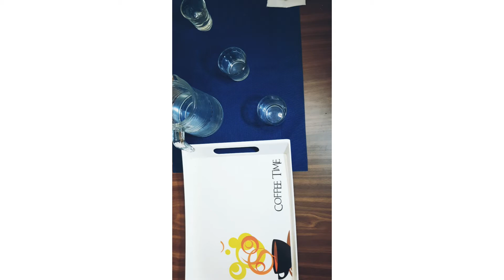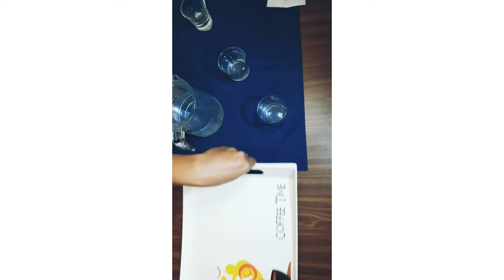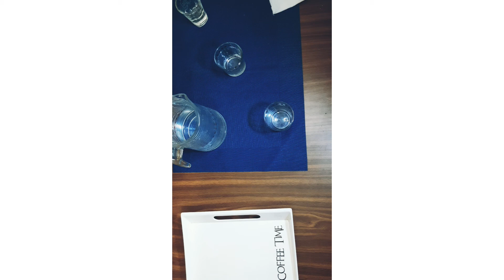EPL : Pouring Liquids( Water)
It helps to develop hand eye coordination